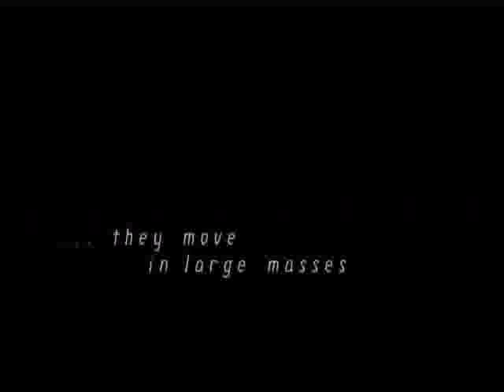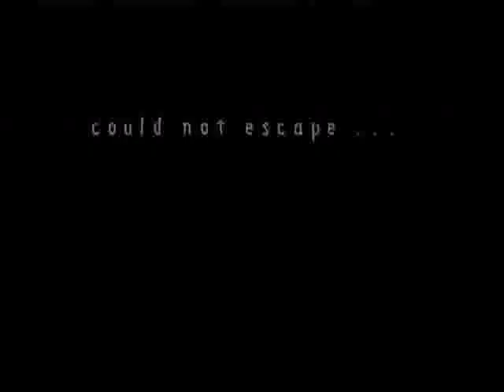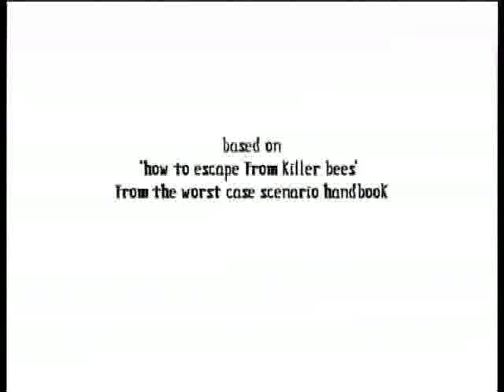First Milk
Short film based on the 'How to Escape from Killer Bees' worst case scenario. Directed by Clare Lloyd and Kristefan Minski. Produced by Antonio Master. Photography by Katherine Winning. 'Climatic Granula Ambience' soundscape by David McDonald. Edited by Clare Lloyd and Kristefan Minski